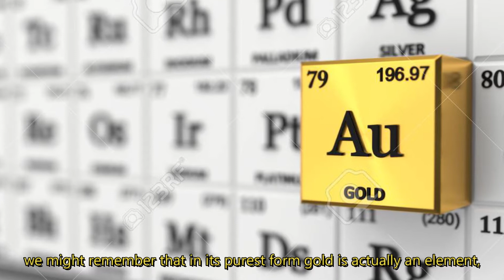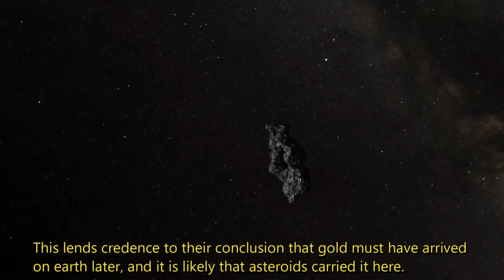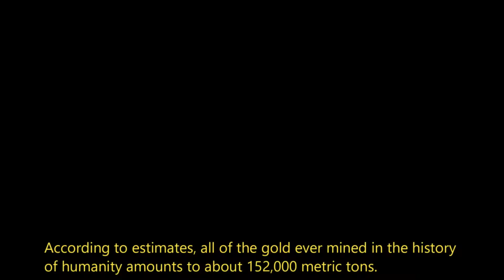GOLD - Must know Facts | How is Gold formed and Where did it come from gold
Where does gold come from?  Gold, the shiny yellow metal prized for its beauty and malleability and used in many different industries, is actually created inside massive stars when they explode into a supernova.
Bitcoin, Crypto Currency